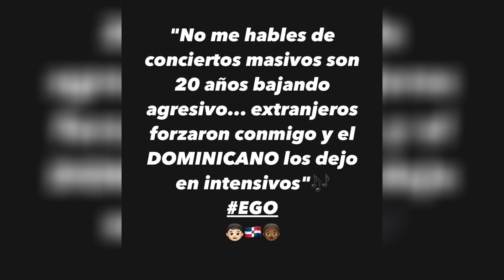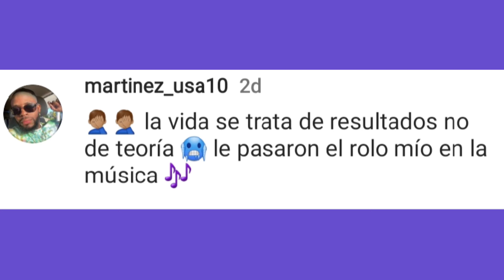FANATICA LE DECLARA SU AMOR A SANTIAGO MATIAS ALOFOKE EN PLENO CARNAVAL DE LA VEGA!!